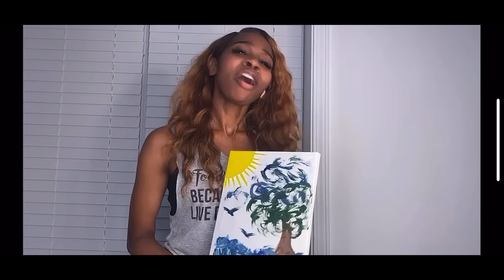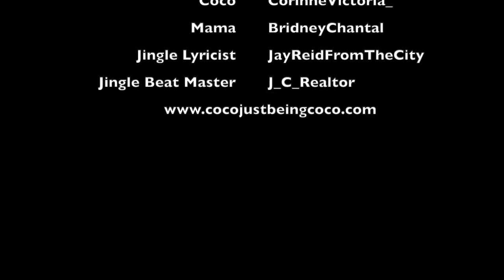Coco Just Being Coco: Season 2 Episode 86 Paint Competition!